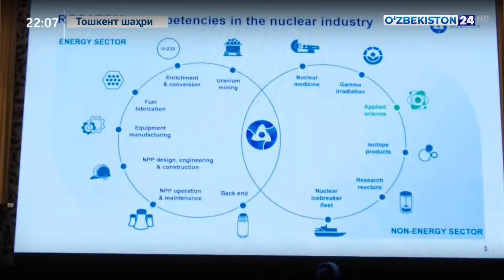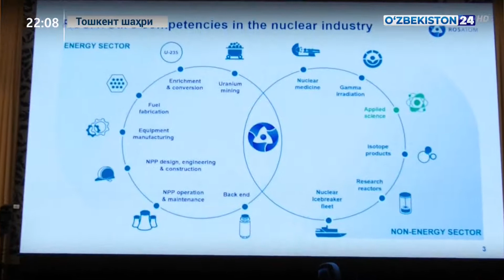Ядро энергетикаси ва ядровий технологияларнинг замонавий муаммолари